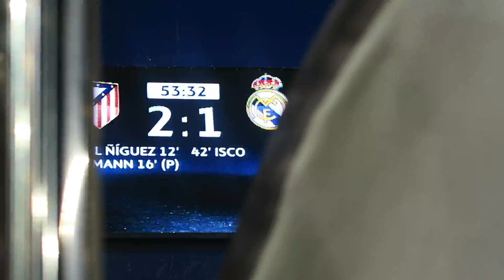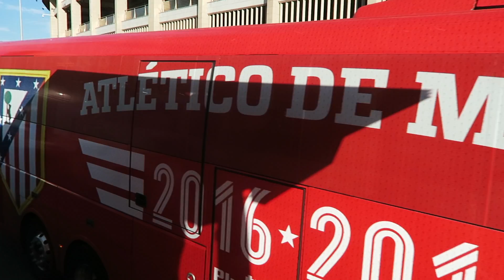¡¡EL AMBIENTE CHAMPIONS MÁS INCREÍBLE!! | Rodrigo Fáez Vlog 21 WEEKLY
Una noche histórica: el último partido europeo en el Vicente Calderón y el último derby en el estadio del Atlético de Madrid. Una noche distinta, un partido épico y una eliminatoria que se llevó el Real Madrid que ya tiene la mirada puesta en Cardiff. Pero un ambiente ESPECTACULAR que nos dejó grandes momentos.